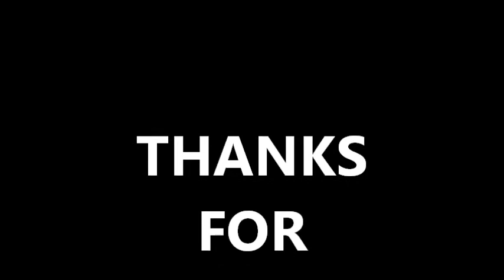Gimme Some Lovin' (Born To Be Wild) - DarkHorse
The Roadhouse, Penicuik.
Apologies for the distorted sound & tight camera angle but the camcorder was too close to the action!
You get the idea though.